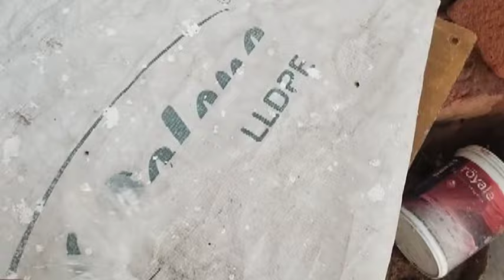what is the reason for fishes death|| ornamental farming 🐬